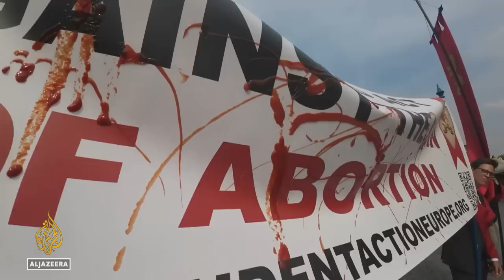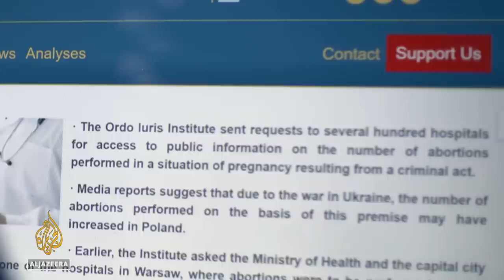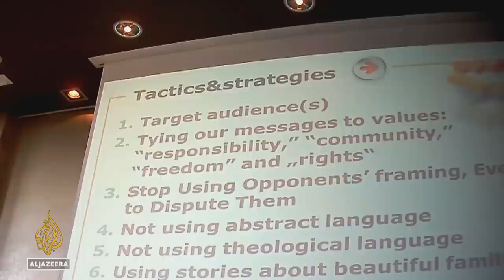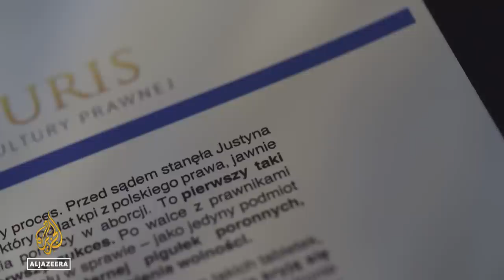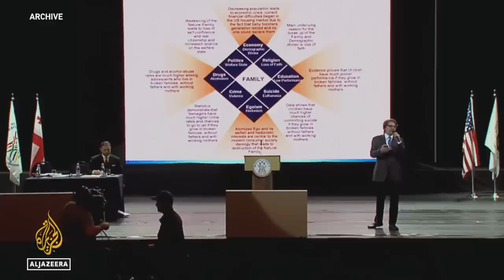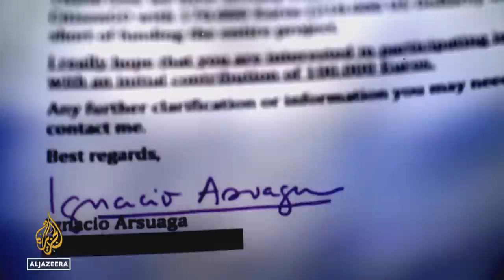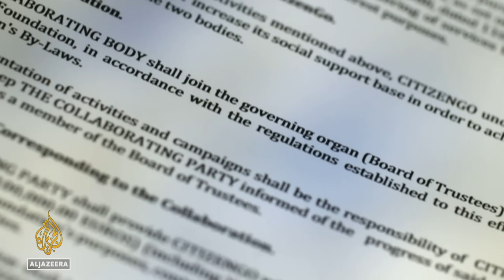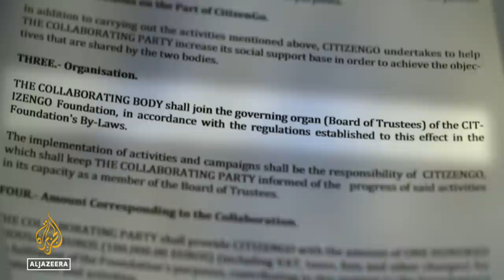Europe's New Moral Crusade: A campaign against progressive values | People and Power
Encouraged by the reversal of pro-abortion rights in the United States, a loose coalition of evangelical Christians, far-right politicians and Russian oligarchs are now engaged in a fierce campaign against progressive, liberal values in Europe.

But what is driving this so-called moral crusade? And who is funding it?

For People & Power, filmmakers Sarah Spiller, Mark Williams and Callum Macrae went in search of answers.